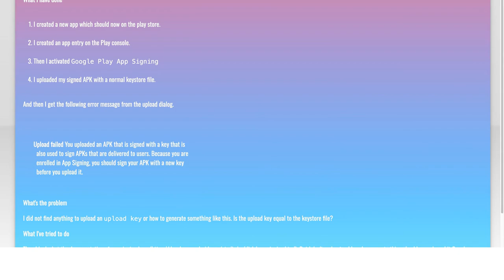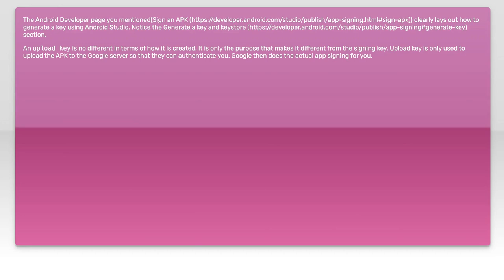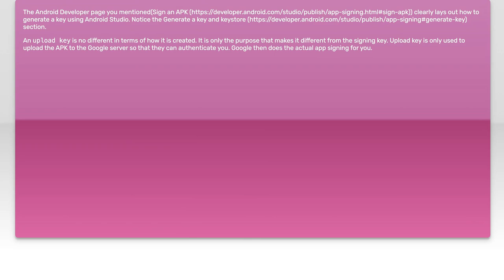How to Generate an Upload Key for Google Play App Signing: Step-by-Step Guide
In this video, we’ll walk you through the essential process of generating an upload key for Google Play App Signing. Whether you're a seasoned developer or just starting out, understanding how to create and manage your upload key is crucial for securely publishing your apps on the Google Play Store. Join us as we provide a clear, step-by-step guide to ensure your app is ready for distribution while keeping your credentials safe.

Today's Topic: How to Generate an Upload Key for Google Play App Signing: Step-by-Step Guide

Related to: generateuploadkey, googleplayappsigning, uploadkeytutorial, step-by-stepguide,